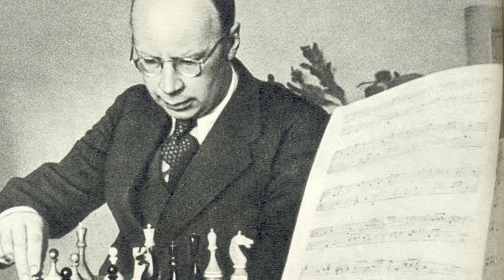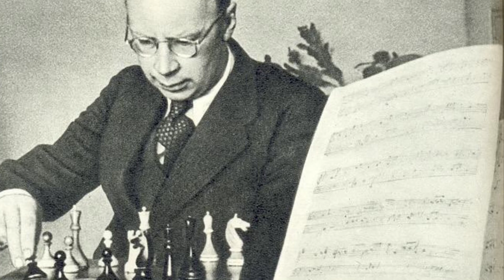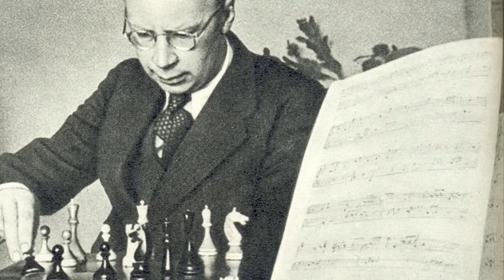S.Prokofiev-Piano Sonata no.3